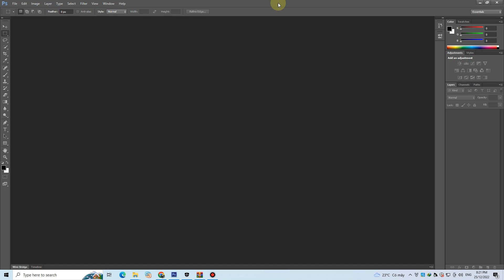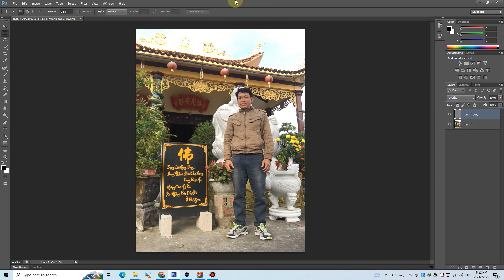Photoshop increase the sharpness of the photo super fast